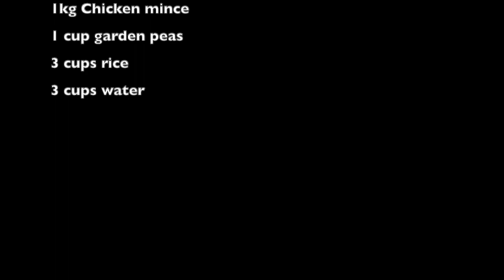How to make Keema Pilao | Cooking with Aneesa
Salam guys, I hope you're all well, here's a quick step by step how to make keema pilao, let me know what you think, what should I make next? Sweet dish or savoury? Aneesa x